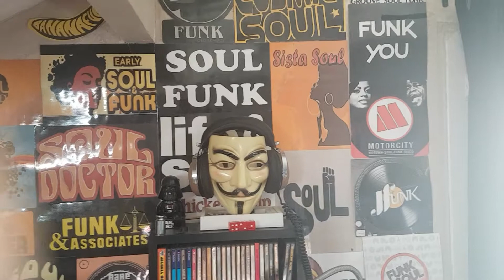the undisputed truth smiling faces sometimes